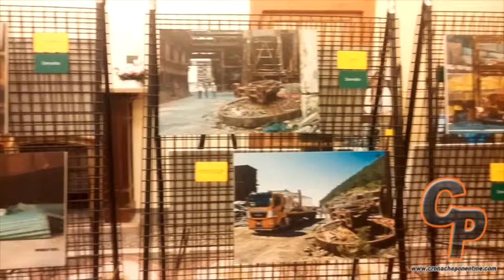Ad Arenzano una mostra sulla Stoppani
Interventi del sindaco Maria Luisa Biorci, di Enrico Pignone della Città Metropolitana e del vice commissario Cecilia Brescianini